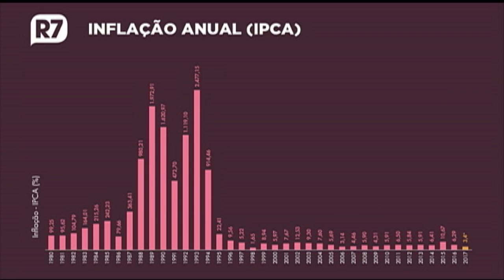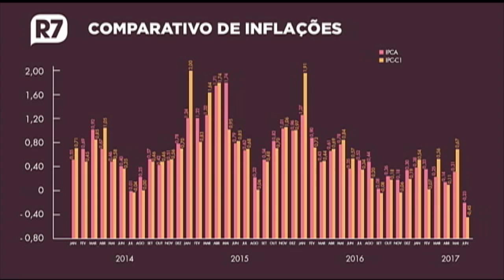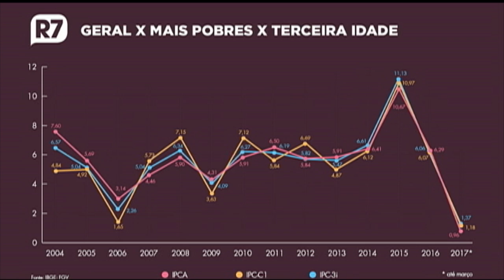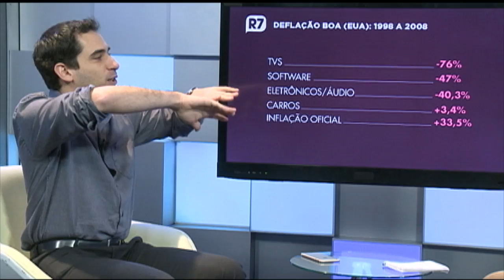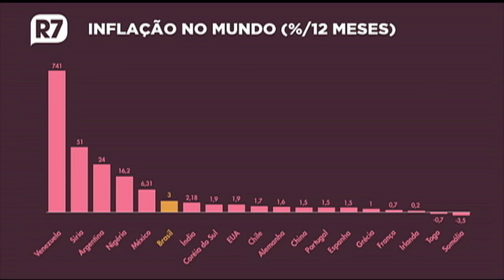Economia Sem Paletó #9: deflação indica momento ruim da economia brasileira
Da hiperinflação (dos anos 1980) à deflação de 0,23% registrada em junho, o governo brasileiro vem batalhando há décadas para controlar os preços e colocar a economia nos eixos. Mas a forma como os governos e o Banco Central agem para combater a inflação ajuda a economia brasileira a andar para frente?
No programa número 9 de Economia Sem Paletó, o economista Richard Rytenband mostra as diferentes estratégias adotadas ao longo do tempo e explica por que a deflação registrada em junho não é só uma notícia boa.